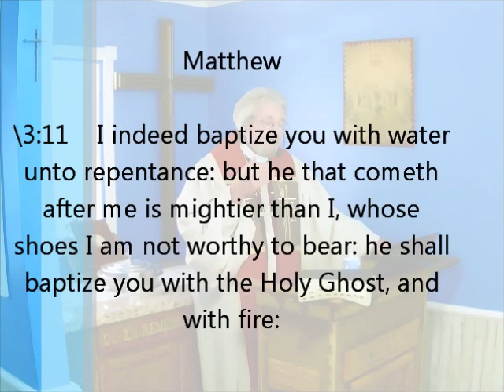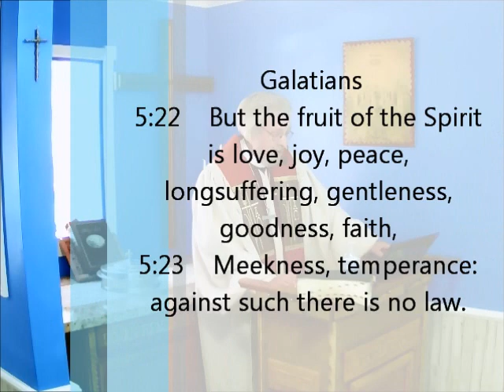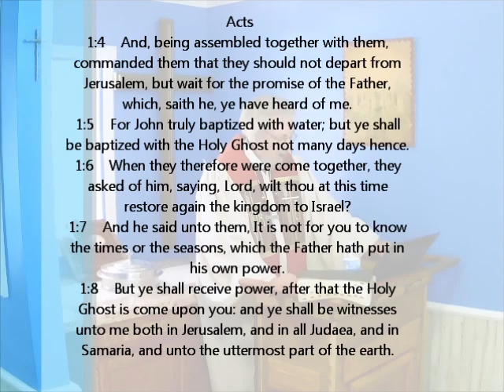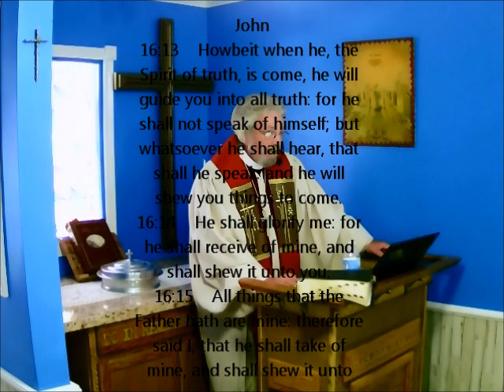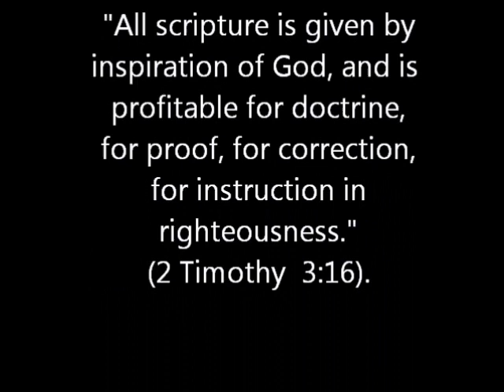pentecost sunday 2020